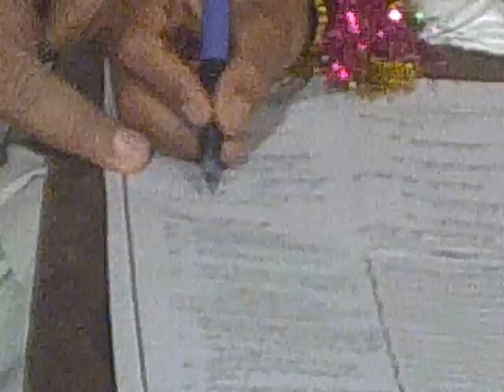Faisal Butt Daska 7/7